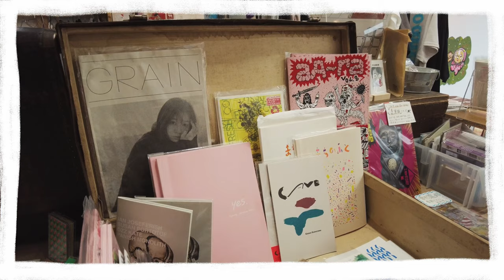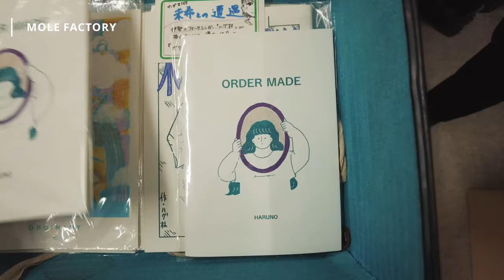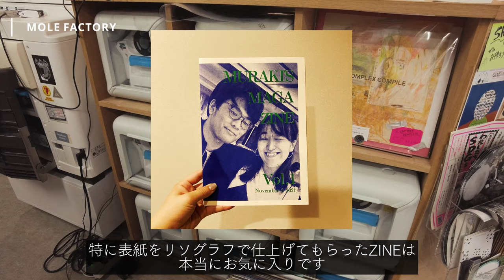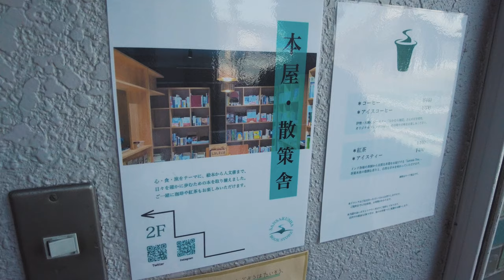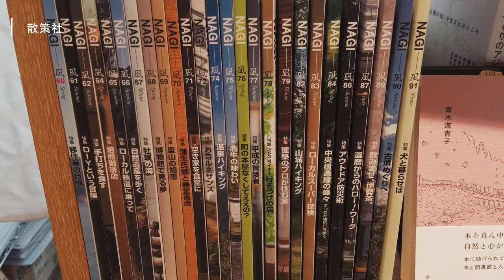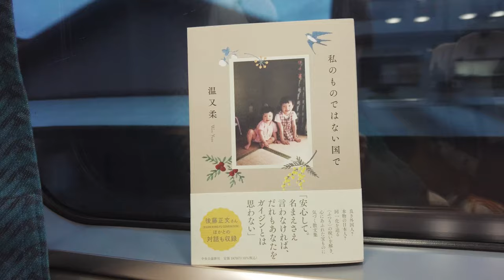【Travel vlog】伊勢の若者が集うおすすめディープなスポット。Tシャツプリントを体験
🍃字幕の有無、サイズ変更は動画右下のccボタンから操作してください

こんにちは。むらき&ふくおかです
今回もふくおか1人での伊勢散策vlogです

MOLE FACTORYさんはずっと行ってみたかったので、訪問が叶って嬉しいです！
散策舎さんも、また伊勢に行ったら必ず寄ろうと思います

感想などをコメントに書いていただけると励みになります

【Chapter】
00:00 intro
00:30 MOLE FACTORY
04:38 散策舎

【Location】
MOLE FACTORY